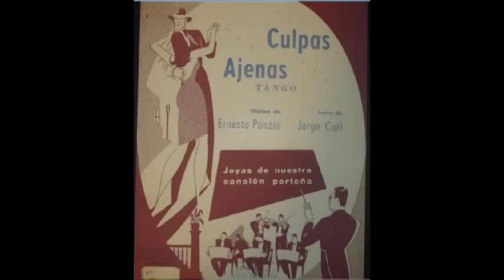LORENZO BARBERO - CARLOS DEL MONTE - CULPAS AJENAS - TANGO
La orquesta tipica del maestro LORENZO BARBERO con el tango CULPAS AJENAS y uno de los tantos buenos cantores que no tuvierón oportunidades para poder demostrar su valia,CARLOS DEL MONTE.